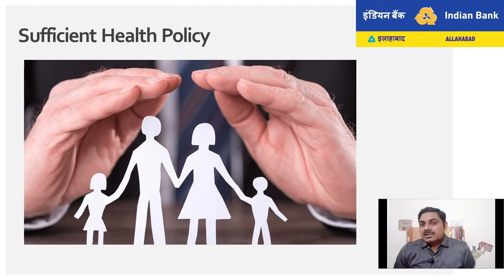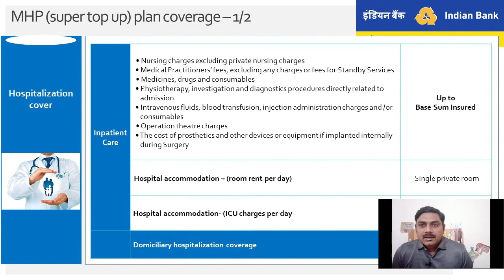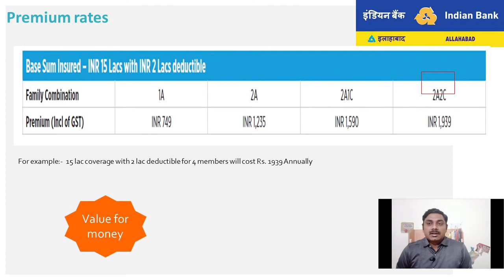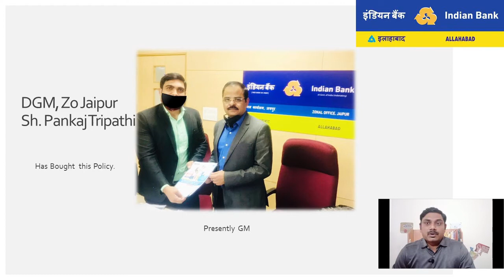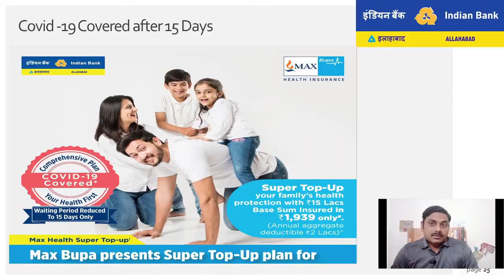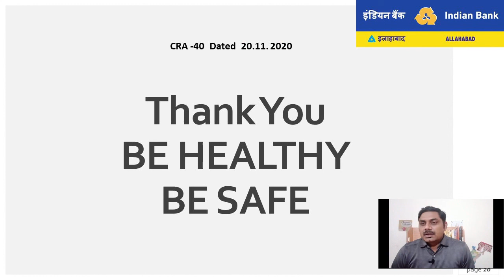Medical Policy for Indian Bank Employee I Must buy in this Pandemic I Max Bupa Super TOP UP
Only in Rs.749/-  for 15 Lakh Super Top Policy of Max Bupa